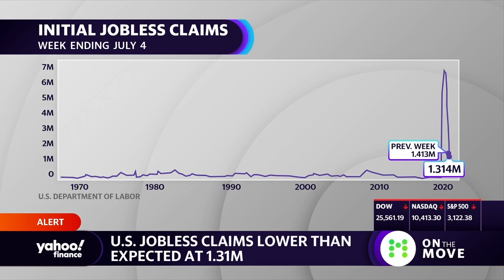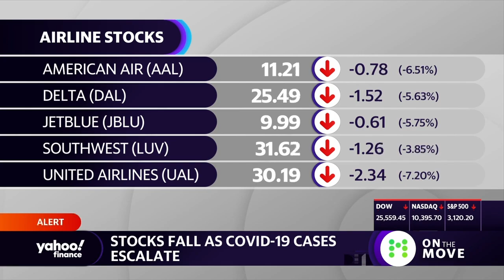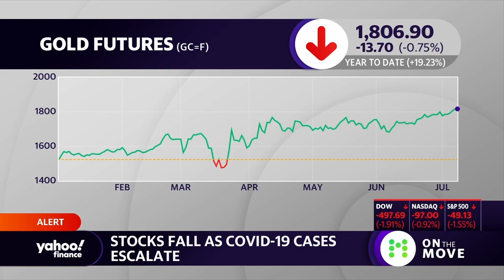Strategist discusses coronavirus, millennial investors and stocks to watch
TD Ameritrade Chief Market Strategist JJ Kinahan joins the On the Move panel to discuss the latest stocks to watch as COVID-19 fears escalate.